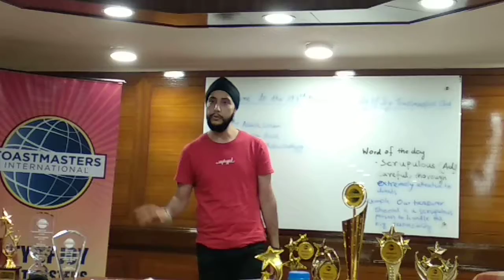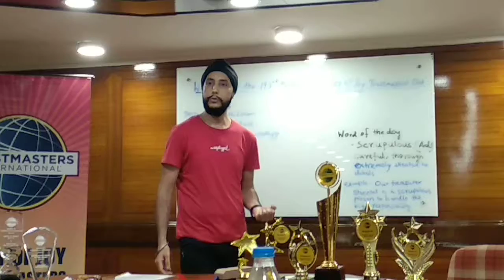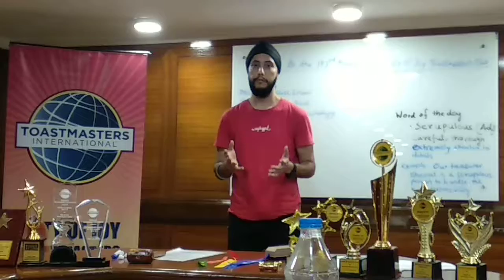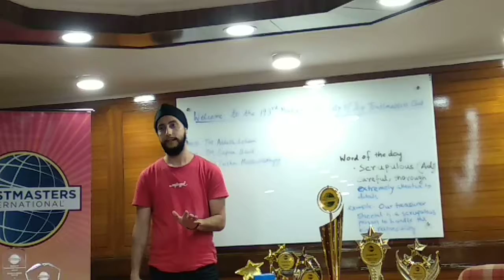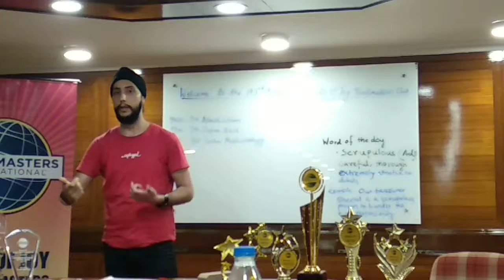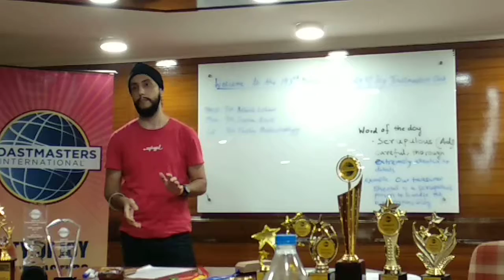You think you have time - TM Gagandeep Singh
Project 9 - CC